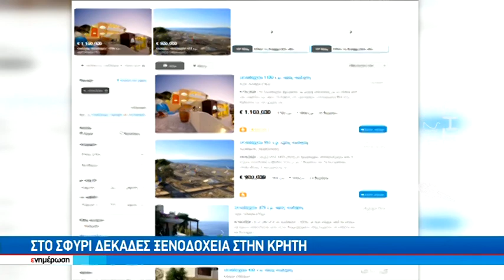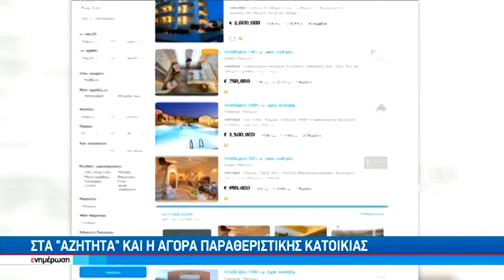Στο σφυρί δεκάδες ξενοδοχεία στην Κρήτη